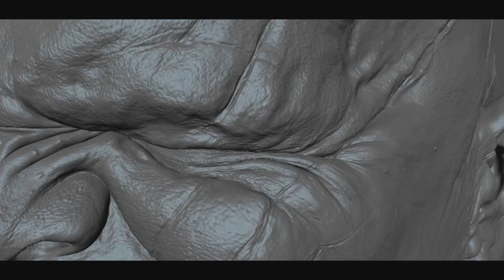Avengers: Infinity War – VFX Breakdown Reel by Digital Domain [HD]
Congratulations to Marvel Studios and Digital Domain for winning the Visual Effects Society awards for:

Outstanding Visual Effects in a Photoreal Feature

Outstanding Animated Character in a Photoreal Feature
“Thanos”

The Avengers and their allies must be willing to sacrifice all in an attempt to defeat the powerful Thanos before his blitz of devastation and ruin puts an end to the universe.

Available on Digital, Blu-ray and 4K Ultra HD